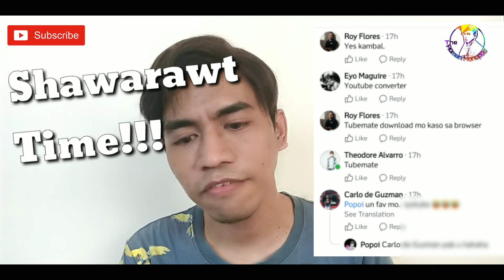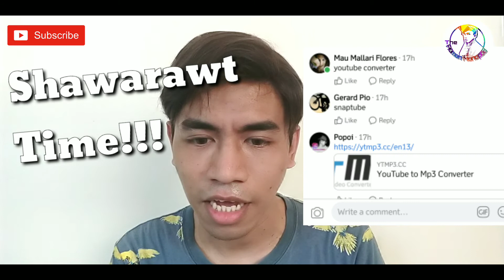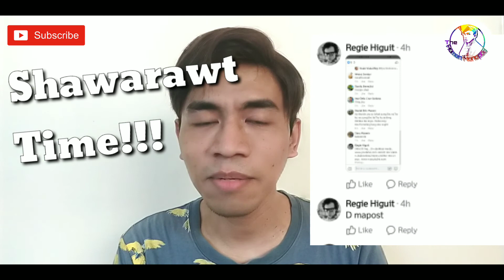RESIGNATION - Lee Young Hyun | Cover by MORISETTE AMON (Multi-Language) | REACTION VIDEO!!!